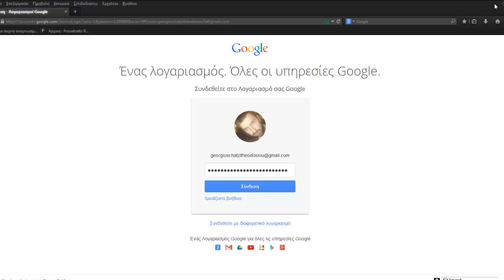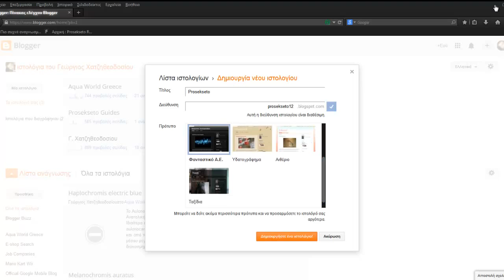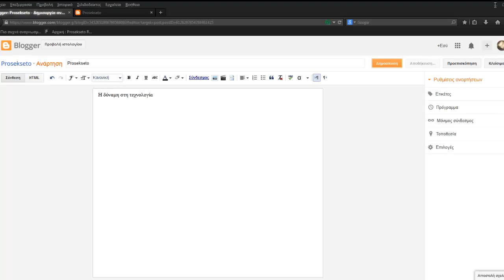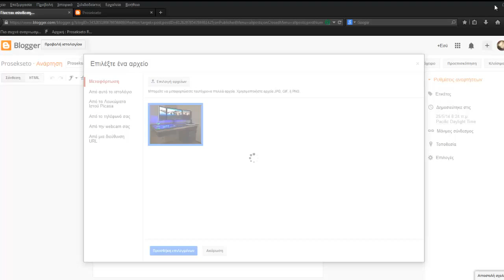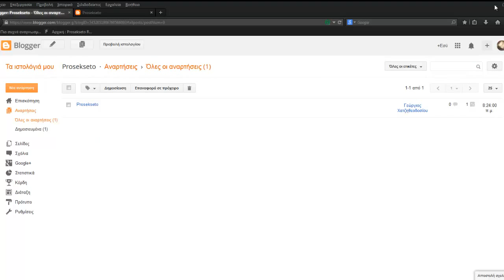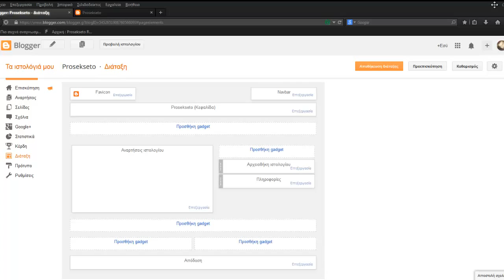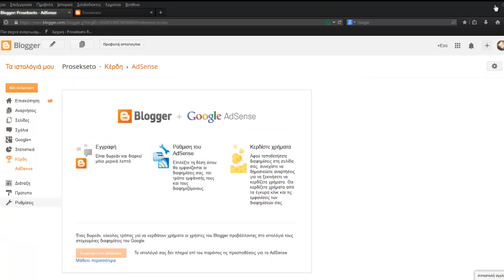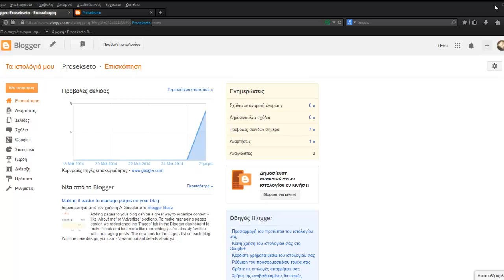72. Tutorial : Πως φτιάχνω ένα απλό blog στο blogger δωρεάν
Πως φτιάχνω ένα απλό blog στο blogger.com δωρεάν
H υπηρεσία blogger.com είναι μια παγκοσμίως γνωστή εταιρεία που σας επιτρέπει να δημιουργήσετε το δικό σας blog.